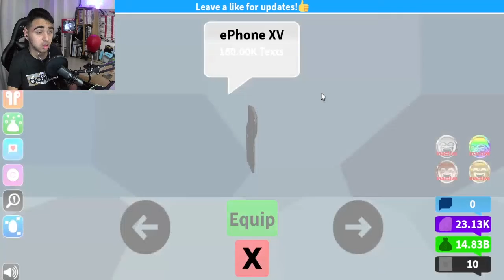I Came Back to TEXTING SIMULATOR After 2 YEARS! (Roblox)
Roblox - Texting Simulator

Sub to my newest channel/project for a new and different range of content to look out for in the future (look in the about tab on this channel for a breakdown of what to expect on the new channel in the months to come) !

Also make sure to join my official Roblox group to buy exclusive & official noobio merch from ya boi!

Here's my official TiPJAR link to support ya boi by donations and by doing so i will be using that money that you so kindly donate towards improvements in my office, upgrading my pc and buying more games for content across my main and second channel!

GUYS! Make sure you all send me a screenie of all your progression in this game (link below for game) over on my twitter in my dm's or simply by @ my twitter profile in your tweet (link & name above!) and if your progression is further than mine, i will retweet your tweet!